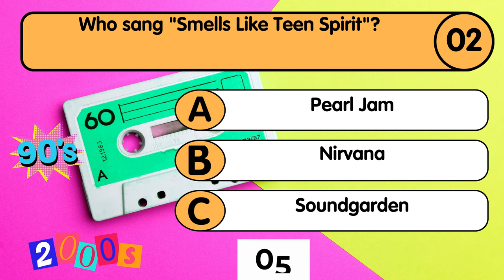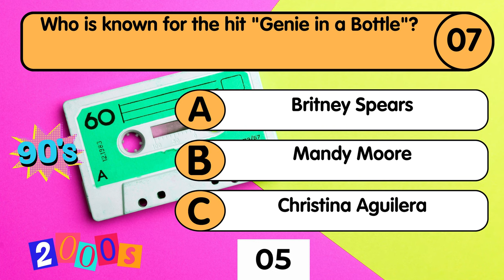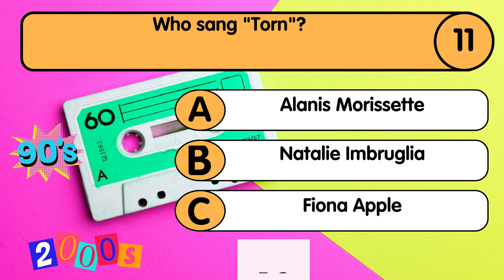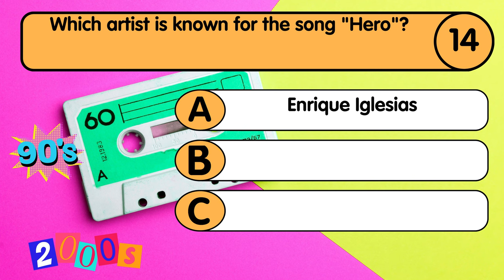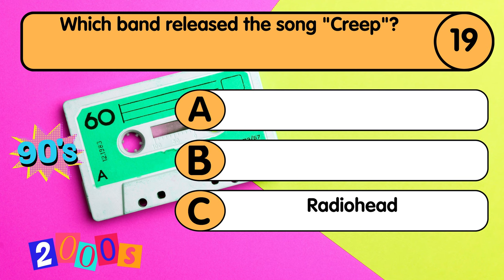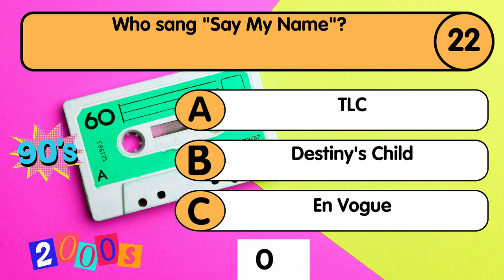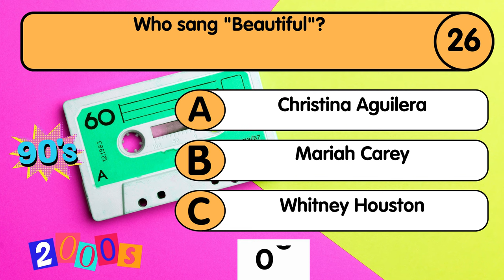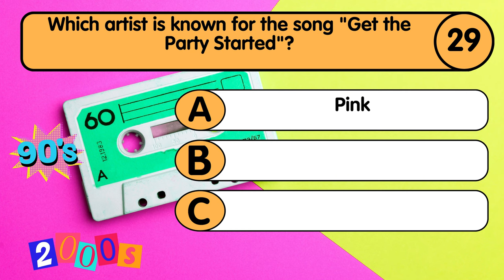90s and 00s Music Quiz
Take a nostalgic journey through the vibrant eras of the 90s and 00s with our music quiz! From iconic boy bands to unforgettable pop divas, challenge yourself with questions that span genres and chart-topping hits. See how well you remember the tunes that defined these dynamic decades!